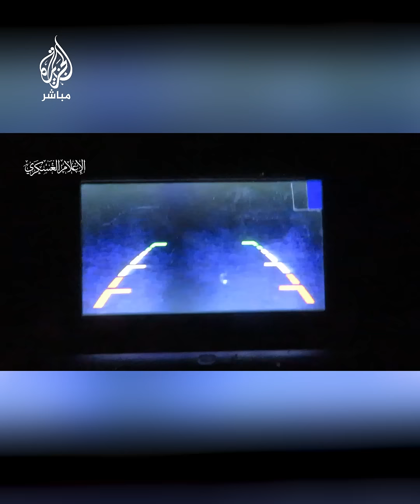القسام تنشر مقطعا مصورًا لكمائن نصبتها لجنود الاحتلال داخل مخيم "يبنا" في مدينة رفح جنوبي قطاع غزة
كتائب القسام تنشر مقطعا مصورًا لكمائن نصبتها لجنود الاحتلال داخل مخيم "يبنا" في مدينة رفح جنوبي قطاع